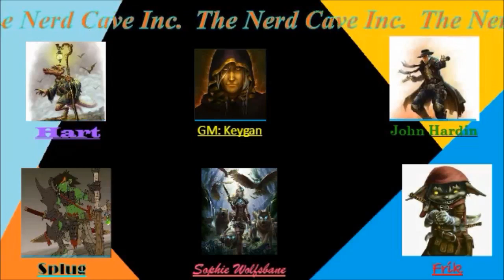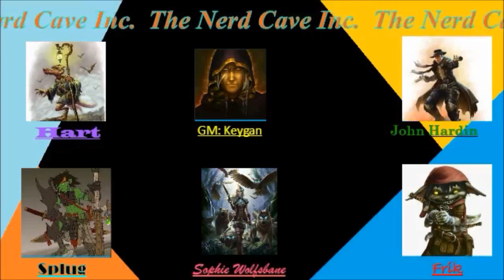FREE MY BOY SPLUG!!! - DND Part One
If you have any video suggestions let us know.
Rate and share because we love you.